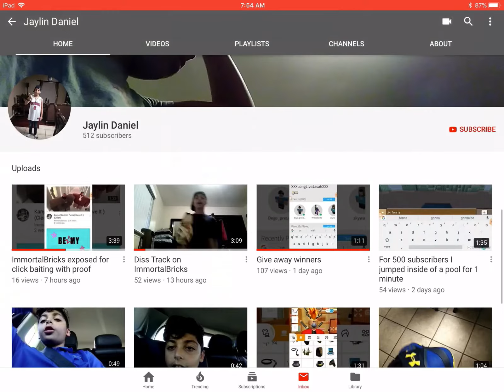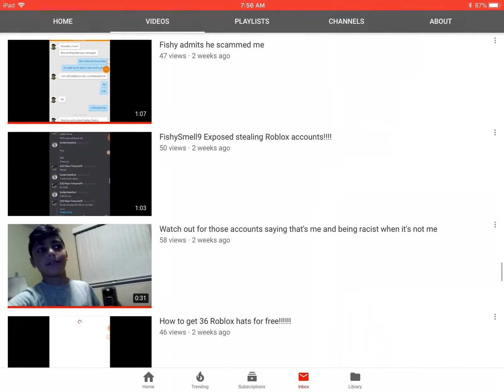Exposing (Jaylin Daniel) (He does click bait) (Scams People Too!!!!)